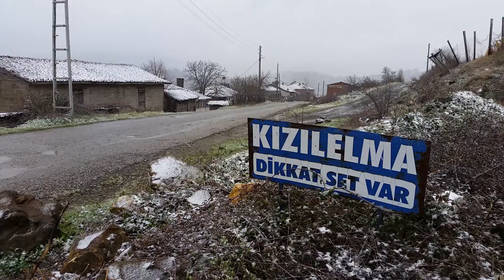Canakkale'ye ilk Kar Yağdı - 2015